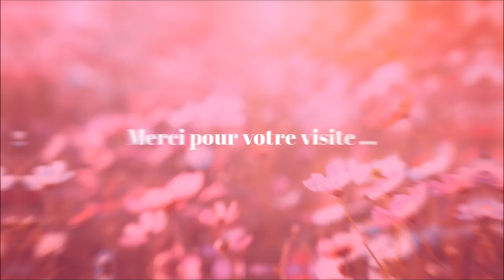Je termine avec vous le mois de JUIN du KAL COUVERTURE METEO et les couvertures des copines